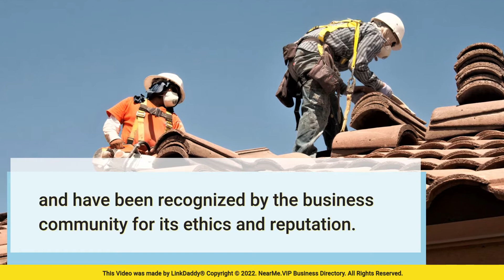Right Way Roofing - Top 10 Best Roofers Albuquerque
Right Way Roofing Incorporated is a Family owned and operated and working with our community since 1983.

From the beginning, we had the vision to change the roofing industry by providing quality workmanship in an environmentally friendly process.

Over the last 30 years, we have completed over 70,000 projects and have been recognized by the business community for its ethics and reputation.

Here are some of the comments that our clients have made.

Mark Sanchez says,
Right way did a great job! They were clean, professional, and very competitively priced.  Life-long customer.

Peggy Casbourne says,
Right Way did repairs and maintenance to our flat roof including adding a canale. We are happy with the results and so far our roof is not leaking anymore. Always on time and professional.

Do Business with New Mexico's Most Trusted Roofing Company.